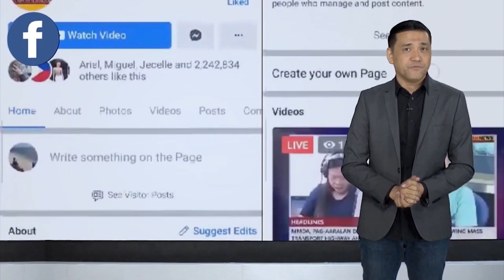LTFRB ITINANGGING PINAG-IINITAN NG AHENSYA ANG MGA TRADISYUNAL NA JEEP SA KANILANG MULING PAGPASADA